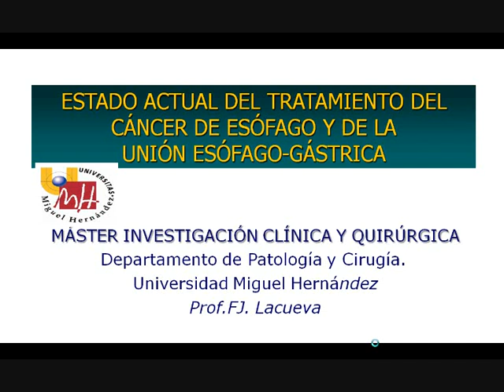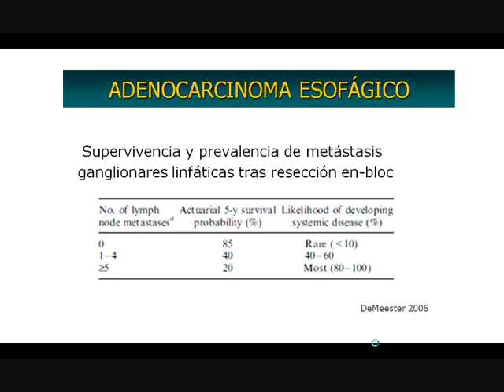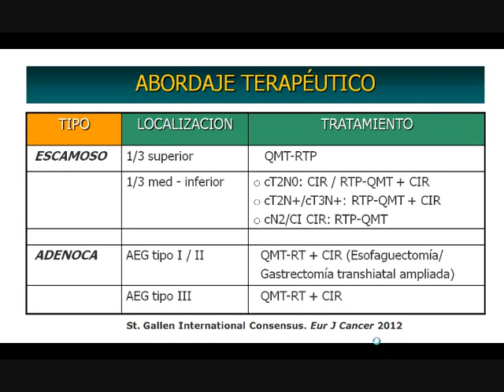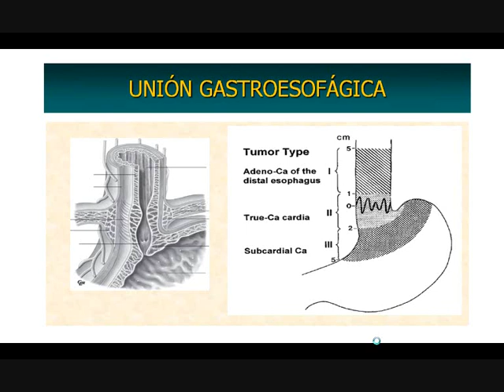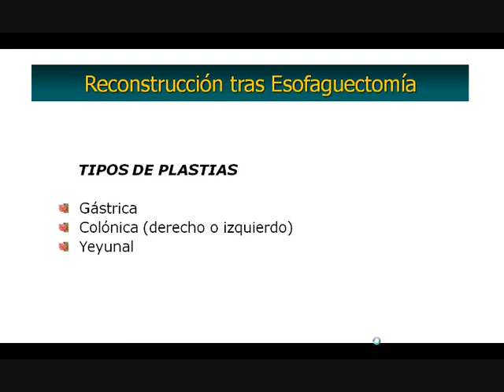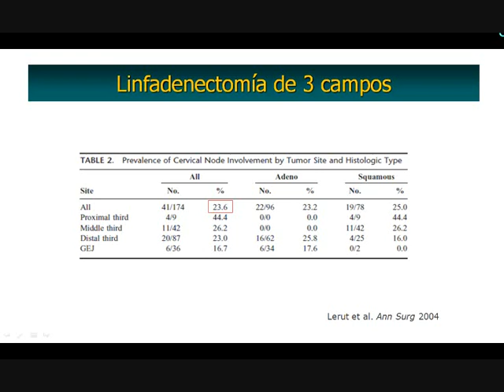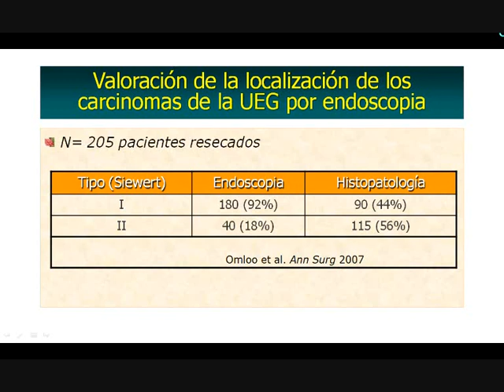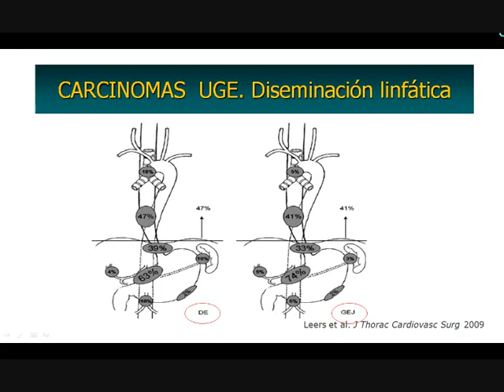umh0621 2012-13 Lec006 Tratamiento del carcinoma de esófago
Tratamiento del carcinoma de esófago.
Asignatura: Neoplasias del Tracto Digestivo.
Máster Universitario en Investigación Clínica y Quirúrgica.
Profesor: Francisco Javier Lacueva Gómez.
Dpto. de Patología y Cirugía.
Área de Cirugía.

Se revisa la efectividad del tratamiento multidisciplinar en el carcinoma de esófago y de la unión esófago-gástrica. Asimismo se revisa la morbimortalidad y la supervivencia en relación a los abordajes  y reconstrucciones quirúrgicos más utilizados. Finalmente se analiza el impacto biológico de la disección ganglionar y el beneficio de la extensión de las linfadenectomías en estos enfermos.